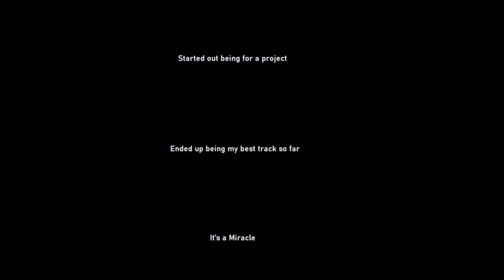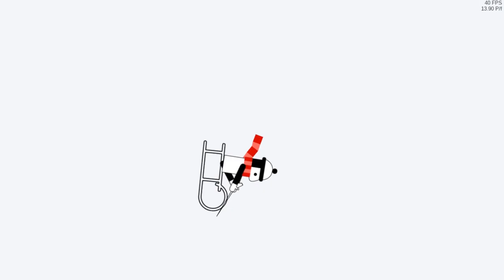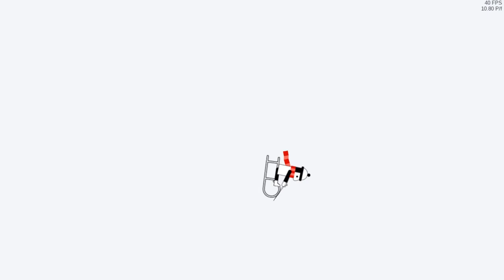Miracle Line Rider Synced